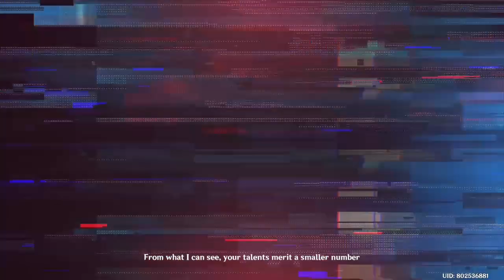Genshin Impact - Alhaitam's A-Team VS Siraj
The final battle against Siraj to stop the collective hive. Comes to show how powerful Alhaitam can be with his trial use. Can't wait to max him out!

Follow me on:
(LIVE nearly daily 11pm SGT+)